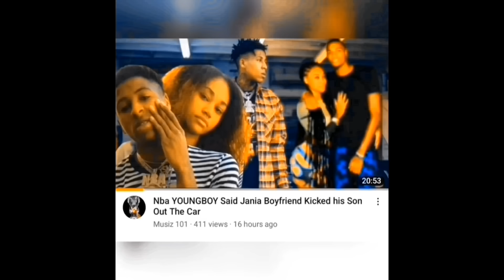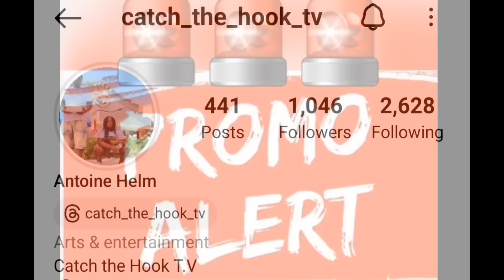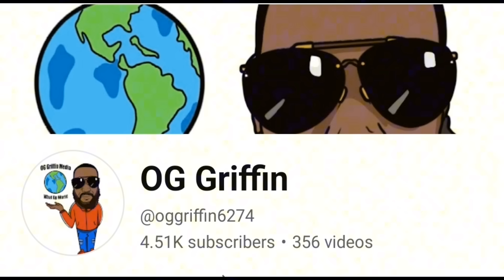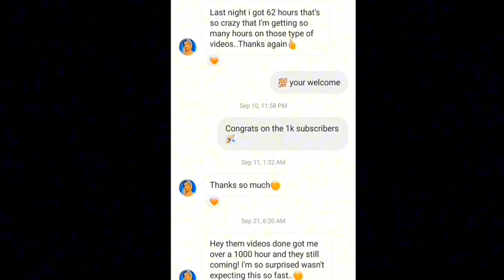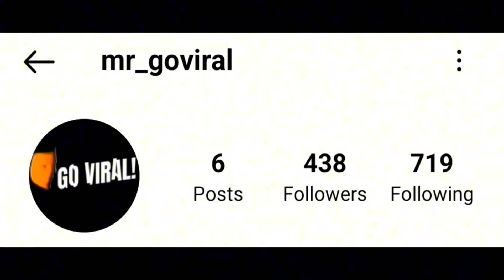Big Mike FBG Wooski Brother Explain Why He Told On KingVon